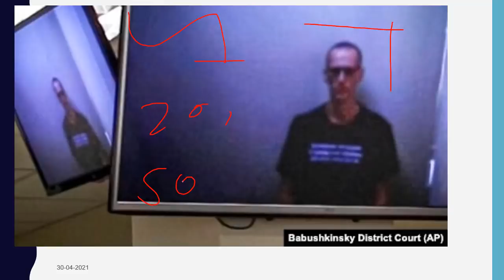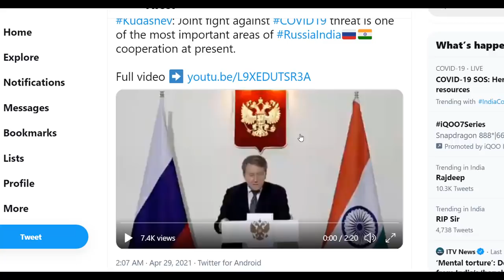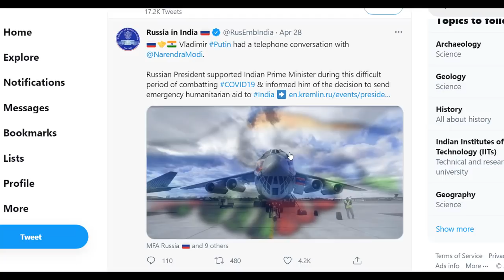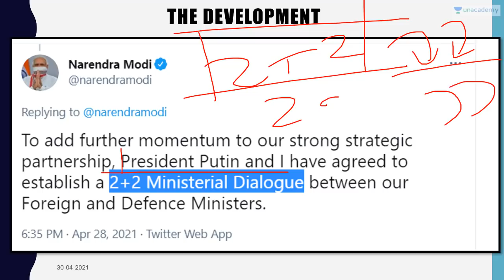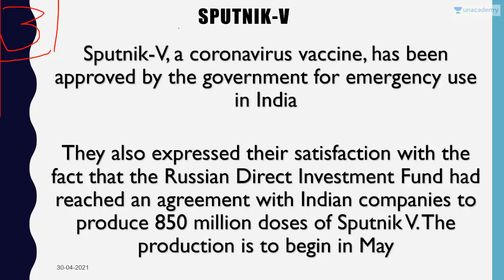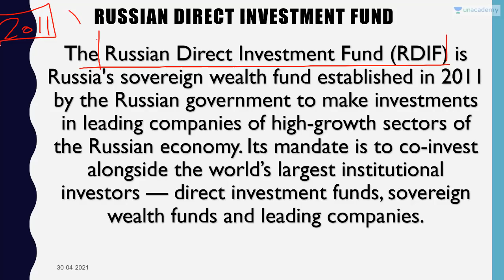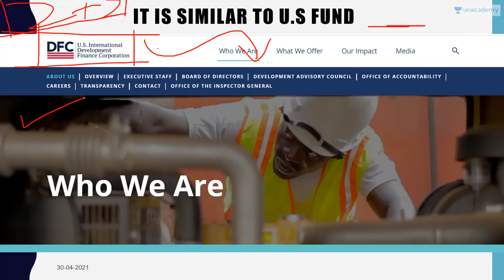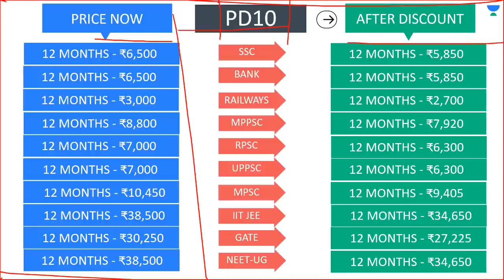Russia Sends Medical Help to India and sets up 2 + 2 Meeting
In this video lecture, Prashant Dhawan brings you "Russia Sends Medical Help to India and sets up 2 + 2 Meeting ".

Unacademy Subscription Benefits:

1. Learn from your favourite teacher
2. Dedicated DOUBT sessions
3. One Subscription, Unlimited Access
4. Real-time interaction with Teachers
5. You can ask doubts in the live class
6. Limited students
7. Download the videos & watch offline